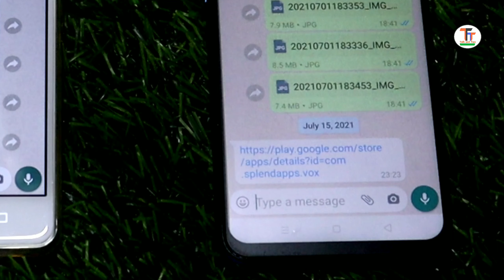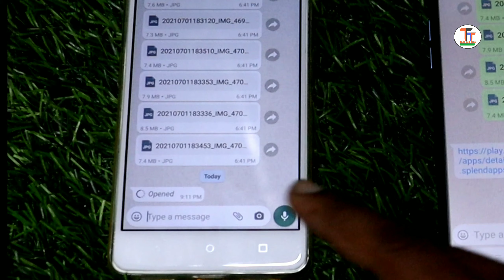Whatsapp New features | ये कैसे feature है रे भाई! Whatsapp View Once | WhatsApp latest Update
Hello friends welcome to talk and tips.Guys ap es video me ap Whatsapp ke ek New feature View once frature ke bare me janege.

My Camera:-
Canon EOS 200D II 24.1MP Digital SLR Camera

My mic :- Boya BYM1

Canon EF50MM F/1.8 STM Lens for Canon DSLR Cameras

My Laptop:-
HP Pavilion Gaming 15.6-inch

Digitek (DRL-18HC9) Professional 18" inch Ring Light with Stand

My Tripod:-
DIGITEK® (DTR 550LW) (170 CM) Tripod For DSLR, Camera

My tripod:-
DIGITEK® (DTR 455 LT) (132 CM) Tripod Mobile Holder and Carry Bag
WhatsApp Flash Calls WhatsApp iOS to Android
How To WhatsApp, WhatsApp Beta Features
WhatsApp Ban Issue WhatsApp Hindi
whatsapp view once feature not working
whatsapp view once feature in telugu
whatsapp view once feature